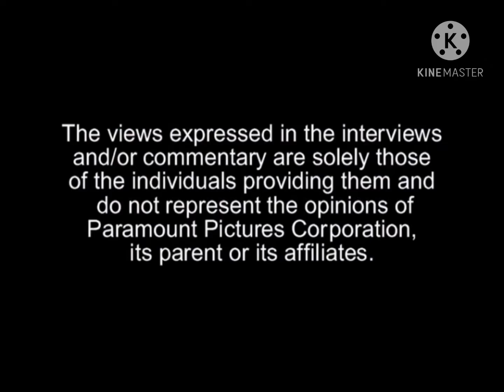Opening In SpongeBob SquarePants Happy New Year DVD 2004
Paramount SpongeBob